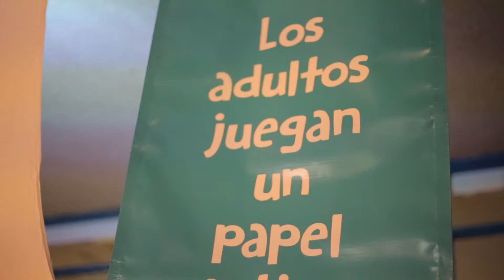Noche de cine en el parque principal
Celebración mes de la niñez en Versalles Valle del Cauca. Noche de Cine en el parque principal; en cada terriorio los niños y niñas con sus familias, aspectos culturales, formación.